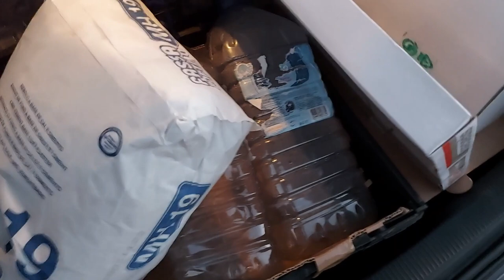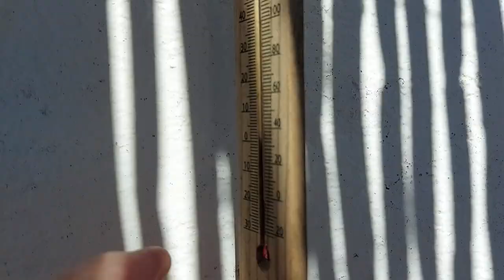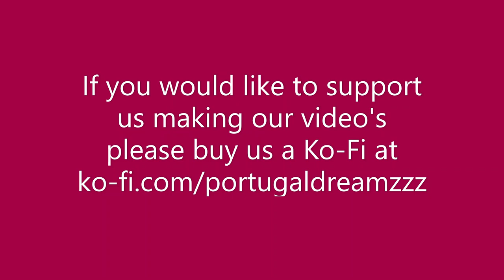56. When Things go wrong on our portuguese Quinta.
This week not everything goes to plan we do however manage to complete one important job and Debi try's her hand at a Portuguese chicken dish.

Welcome to Portugal DREAMZzz. We made our dream come true!  How did we retire early to Portugal from the uk? We are a family of 5 Steve, Debi, Ellie-Rose and our fur babies Alfi & Dottie. We are documenting our journey from the beginning. Please come along with us and share our journey. Our vlogs on YouTube start with our first holiday in Portugal During Covid. In our video's we cover the documentation for moving/retiring there, renovating our small farm and Life in Portugal. PLEASE SEE OUR VIDEO'S ON YOUTUBE. You can also get regular updates on Instagram and Facebook.